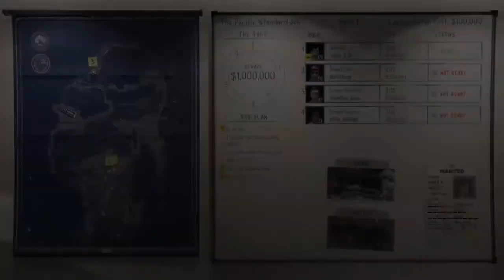Gta 5 heist rage part 1